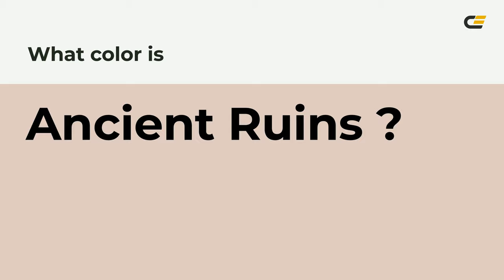Ancient Ruins color e0cac0 hex color - Orange color - Cool color e0cac0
What color is Ancient Ruins ? e0cac0 hex color - Orange color - Cool color e0cac0

Hex e0cac0 Color Code is also known as Ancient Ruins color.

Hex e0cac0 Color code in RGB color code model is created after adding 87.84% red color, 79.22% green color and 75.29% blue color.
Hex e0cac0 Color code in CMYK color (process color) code model is generated after subtraction of 0% cyan, 9% magenta, 14% yellow and 12% black.